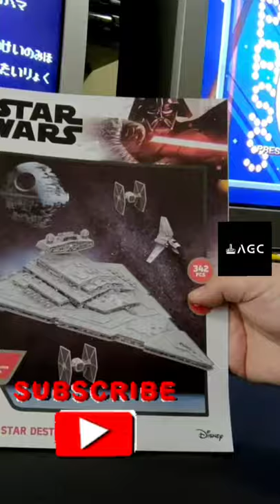Star Wars Imperial Star Destroyer 3D puzzle by Disney | Costco store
Amazon Store